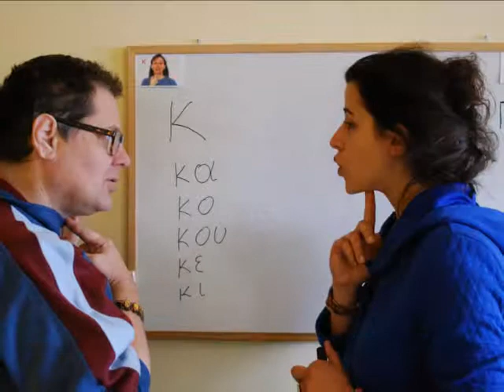Θεραπευτηριο Χρονιων Παθησεων Λασιθιου: Βίντεο Παρουσίασης (c) 2011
Σύντομο βίντεο παρουσίασης των δράσεων, του χώρου, των υπαλλήλων και των περιθαλπομένων του Θεραπευτηρίου Χρονίων Παθήσεων Λασιθίου.